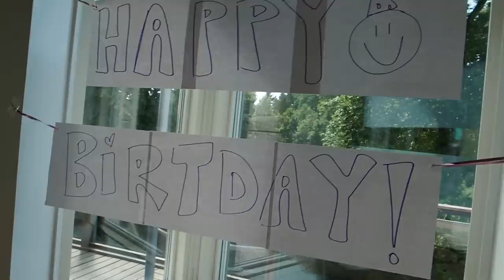Happy Birthday Jukka! | Fine Dining With Toddlers 👀